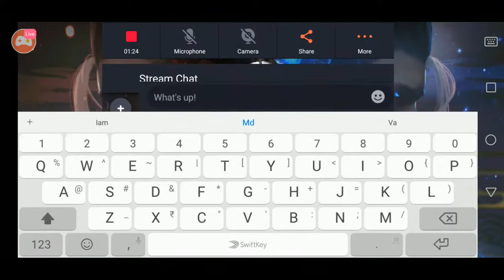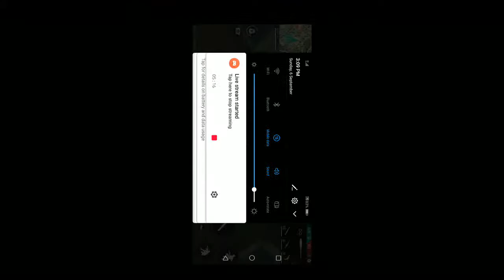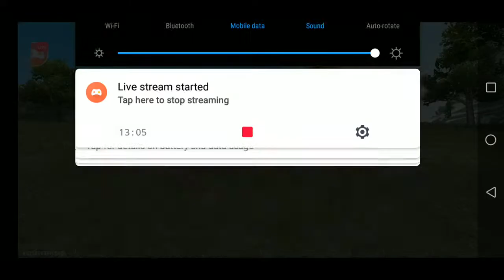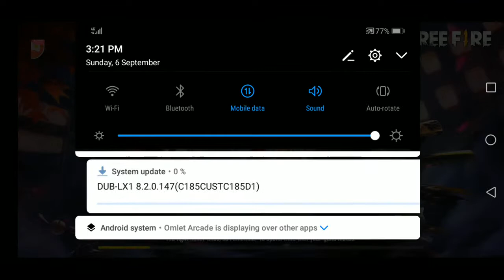DUO RANK PUSH